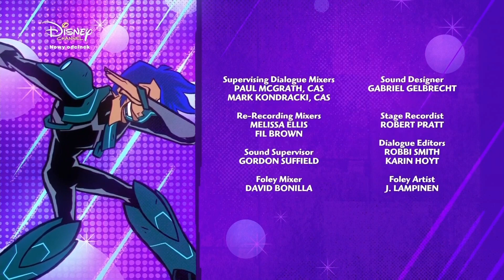Moon Girl and Devil Dinosaur - Roller Jam! - End Credits (Polish)